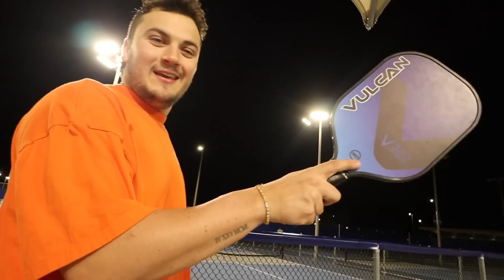Trying On My Wedding Dress 4 Months Pregnant!!